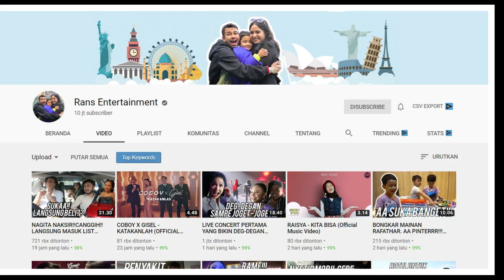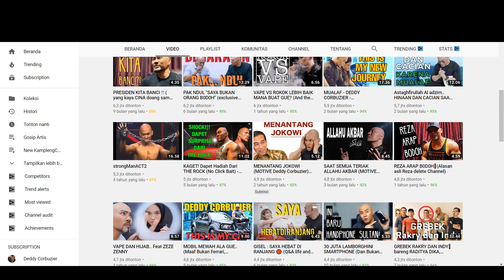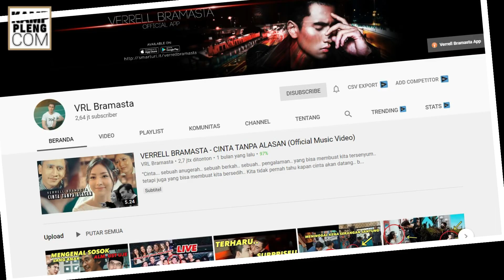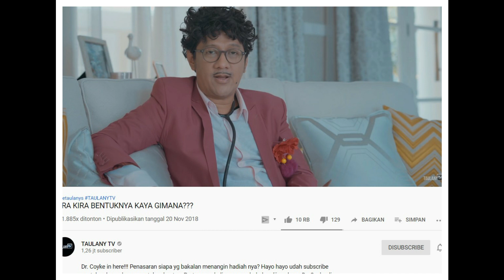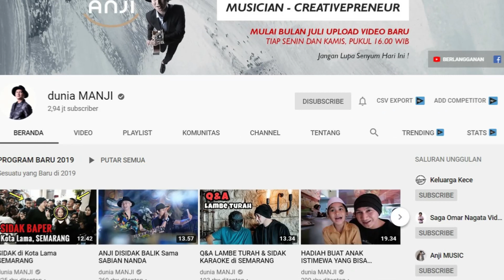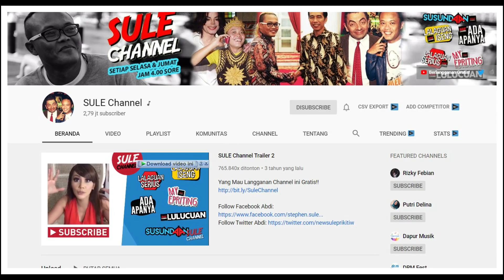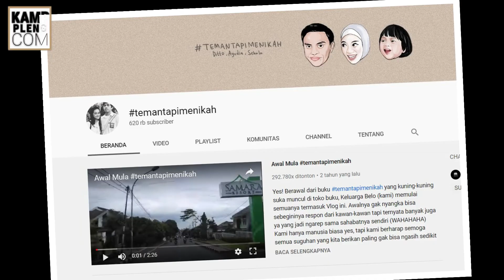17 ARTIS JADI YOUTUBER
Pindah Profesi? 17 Seleb Ini Beralih Jadi YouTuber

Saat ini banyak artis Indonesia yang banting setir menjadi seorang YouTuber.
Di antara mereka, ada yang pemain sinetron, penyanyi, presenter, aktor film, pelawak hingga pesulap.
Dengan status pesohor yang melekat pada diri mereka, tidak sulit untuk meraub jutaan Subscriber
dalam waktu singkat, nah berikut daftar 17 Artis Indonesia yang beralih jadi youtuber.

Selamat datang di saluran Kamplengcom,saluran kami membahas tentang dunia infotainment/hiburan berupa berita artis,gosip artis,kehidupan artis.Terkadang kami juga membahas tentang inspirasi hidup berupa potongan video dan foto yang digabungkan dengan narasi oleh tim kami.